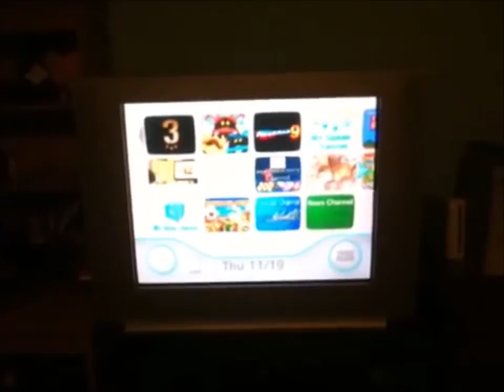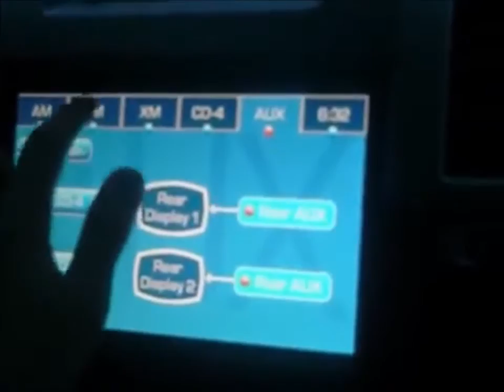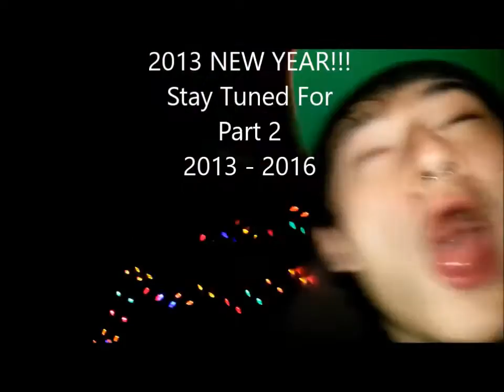DCR - Through the Years (2009 - 2013) (Part 1)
This video was suppose to be a lil personal but i love nostalgic trips and so do you so watch this video in memory of me part 2 will be here soon (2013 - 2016)